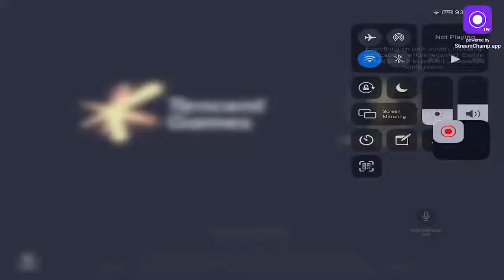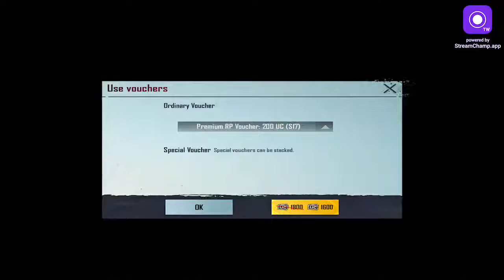Live Happy Royals Pass Day! PUBG mobile S17